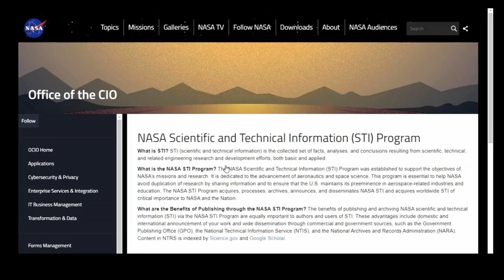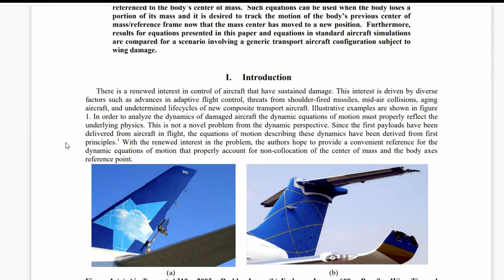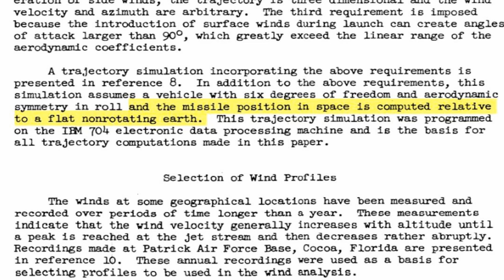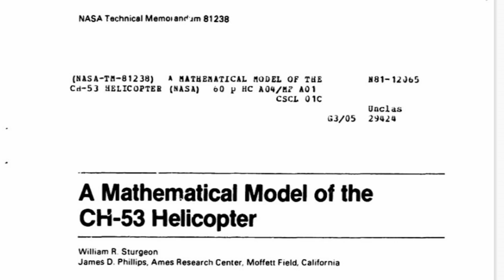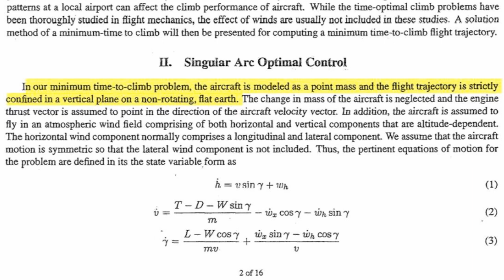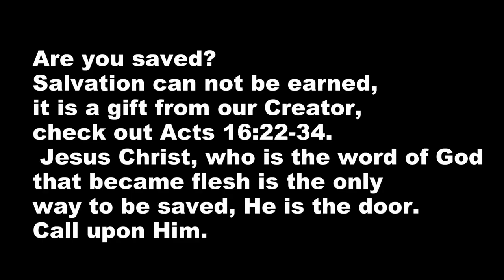Nasa Using A Flat Earth Model.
Shown calculating with a non rotating flat earth and a stationary atmosphere.